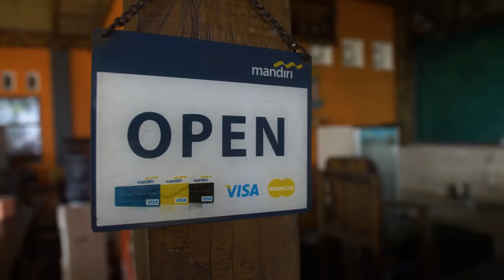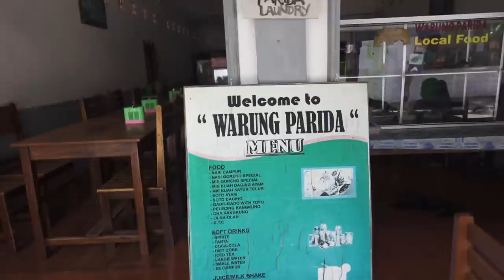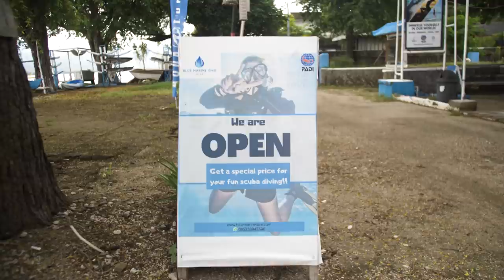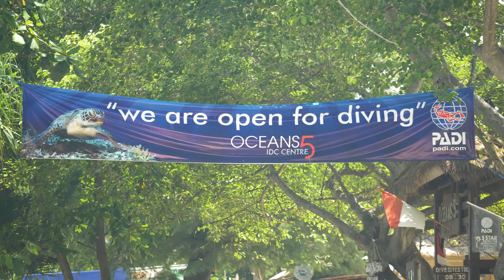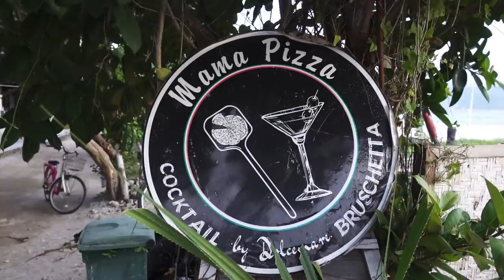What's it like in the Gilis right now? (Travelling during the pandemic) // The Lombok Life S1 E2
In this episode of The Lombok Life, we find out what it's like in the Gilis right now. The Gilis (Gili T, Gili Meno and Gili Air) are three beautiful islands in Lombok. They are tropical paradise and usually, they would be filled with tourists travelling from all over the world. However, after the Covid-19 pandemic, everything has changed.

So, what's it like to travel to the Gilis right now? What's it like to visit a tropical paradise with no tourists?

Feel free to message me and stay up to date across social media.